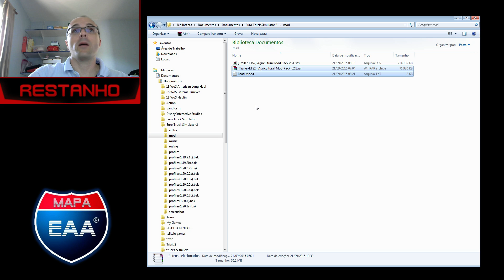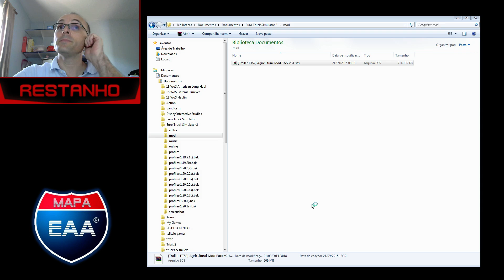DOWNLOAD - TRAILERS COM CARGAS PARA FAZENDAS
ENG:
Agricultural Trailer Mod Pack v 2.1

Mod tested and working on 1.20

Changes in v2.1
– Fixed missing mat files
– Added manifest
– Added cargo files for companies in: Promods, Poland Rebuilding, RusMap, Hungary map

Credits:
satan19990

Mod testado e funcionando na versão 1.20 do ETS2

Mudanças da versão 2.1
– Corrigidos os mats faltantes
– Adicionado Manifest.sii
– Adicionado cargas nas empresas dos mapas: Promods, Poland Rebuilding, RusMap, Hungary map

Créditos:
satan19990

Conteúdo não mais disponível